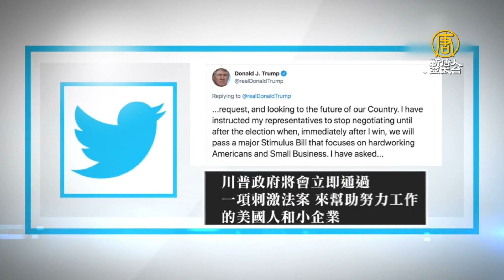久談未果川普叫停紓困談判 股市應聲大跌